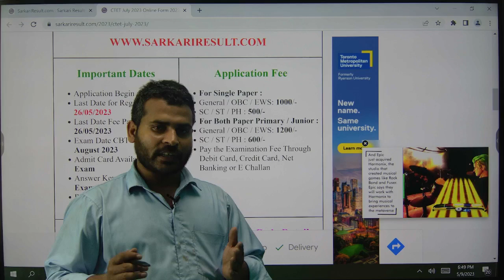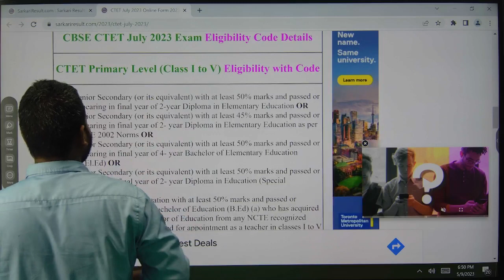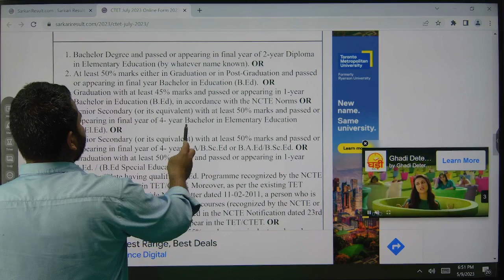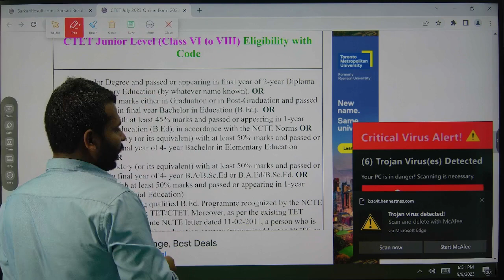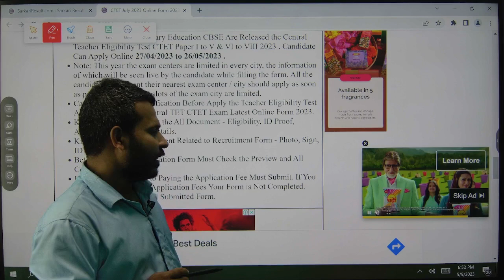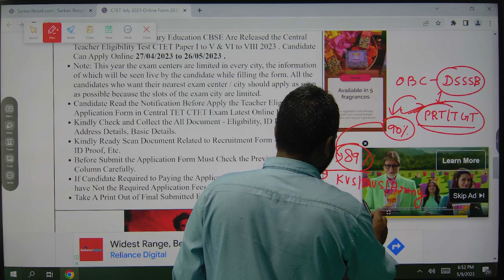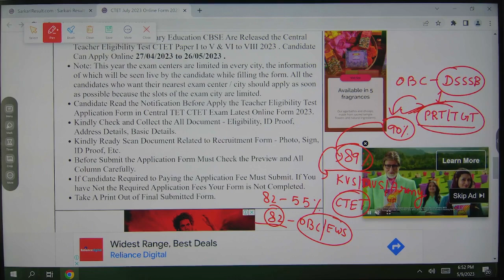CTET 2023 ONLINE FORM COMPLETE INFORMATION BY RAHUL SIR EX KV TEACHER ASSISTANT TEACHER